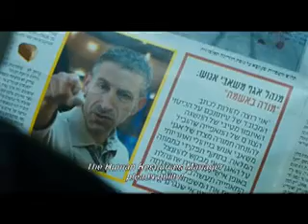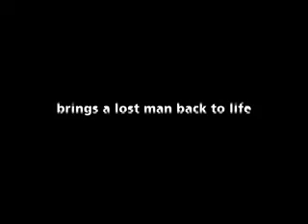The Human Resources Manager - Trailer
O Director de Recursos Humanos da maior padaria de Jerusalém está em apuros. É acusado pela população por não ter participado o desaparecimento de uma das suas colegas de trabalho, morta num ataque suicida, e cujo corpo permanece na morgue por identificar. Numa tentativa de restaurar a sua dignidade, o director de recursos humanos segue numa viagem de redenção até à Roménia, à procura da família da vítima e da sua própria humanidade.